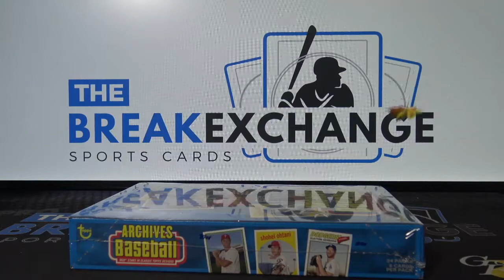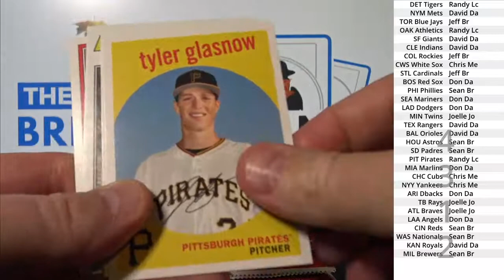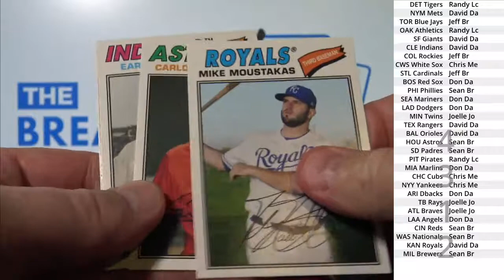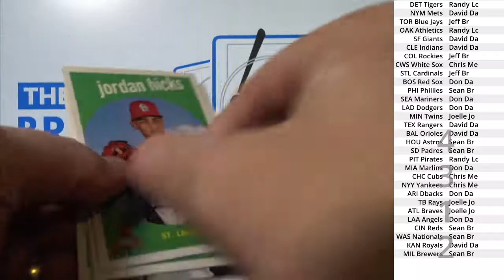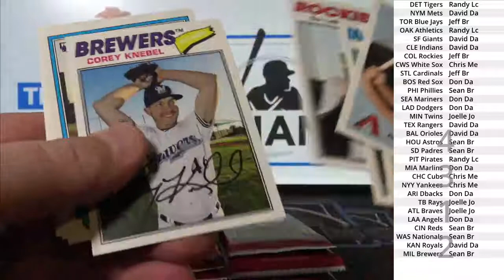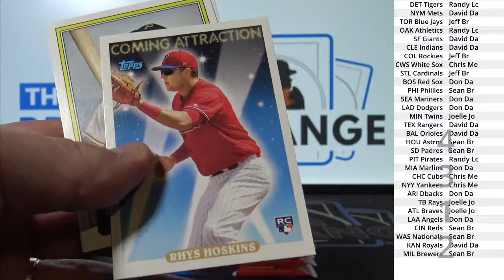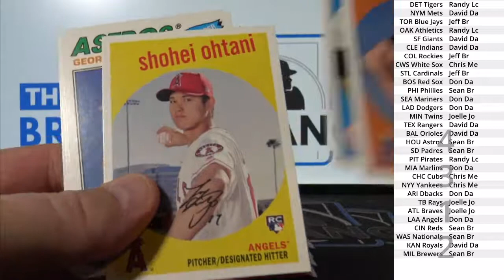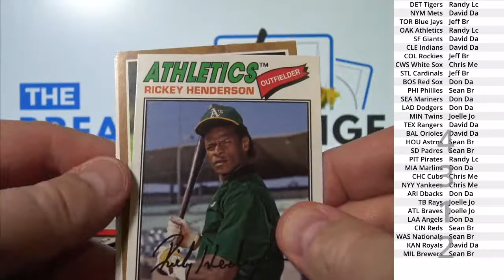(Break ID: 4312) 2018 Topps Archives Baseball 1-box break!